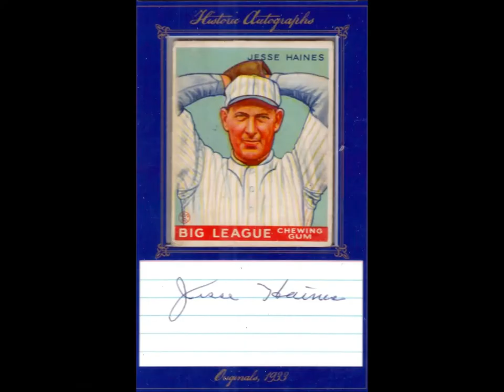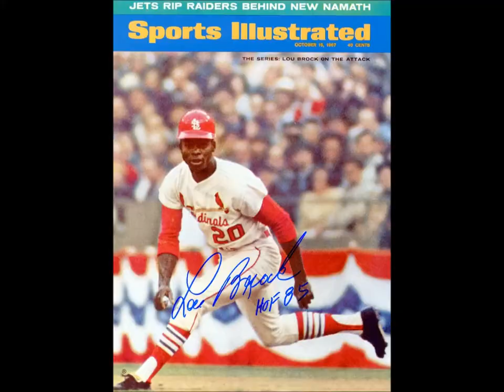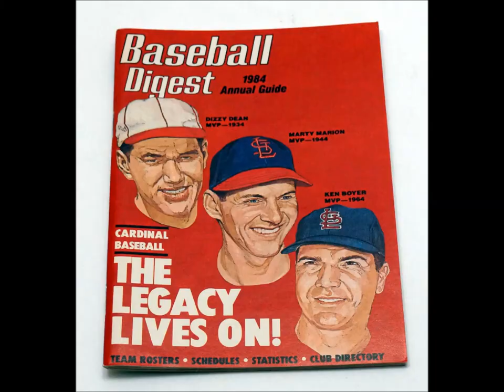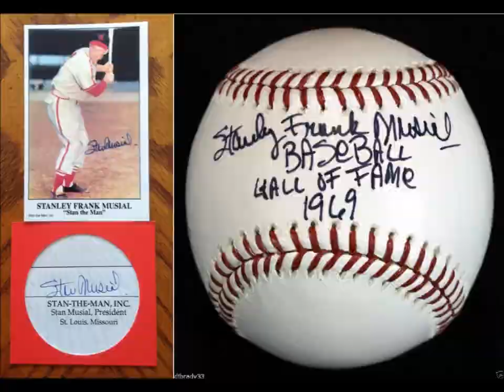Talkin' Baseball St. Louis Cardinals by Gary Nagle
My version of Talkin' Baseball St. Louis Cardinals